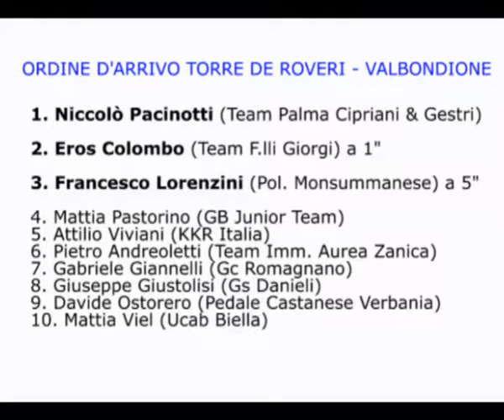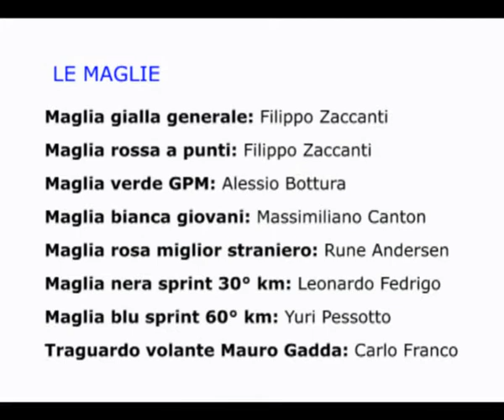Niccolò Pacinotti vince a Valbondione la 2° tappa della 3GIORNIOROBICA 2013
VALBONDIONE (BG) - Niccolò Pacinotti (Team Palma Cipriani & Gestri) s'impone nella seconda tappa della 3GIORNIOROBICA battendo in uno sprint ristretto Eros Colombo (Team Giorgi) e Francesco Lorenzini (Pol. Monsummanese). Filippo Zaccanti, penalizzato dalla giuria di 20" per rientro in gruppo dietro ammiraglia, resta comunque leader